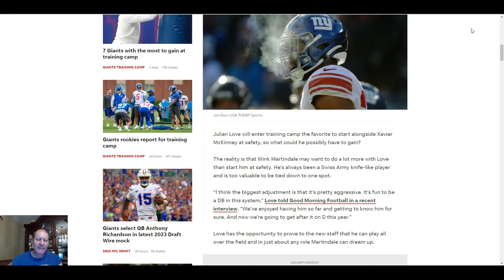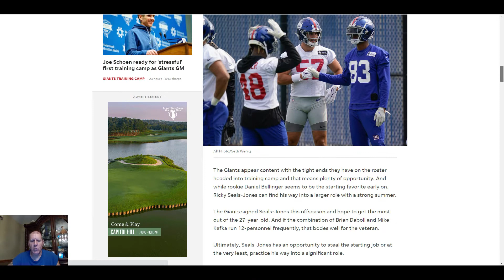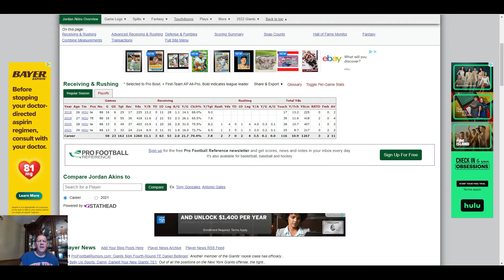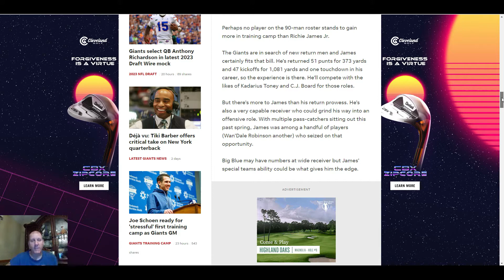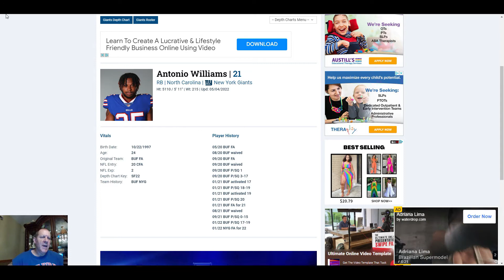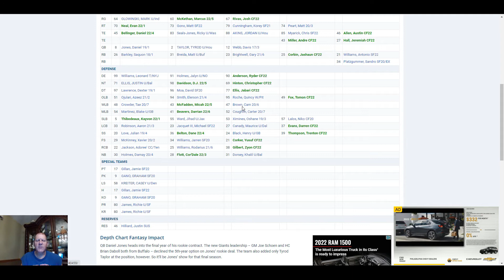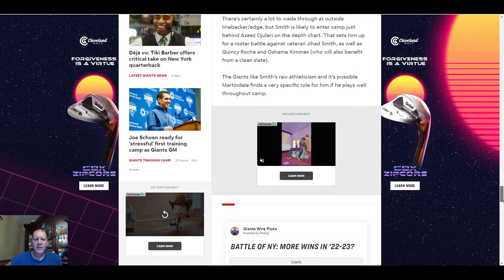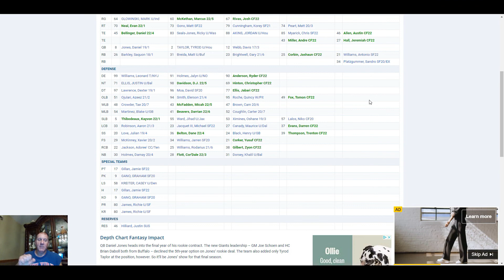The Gridiron- New York Giants 7 Giants With The Most To Gain At Training Camp.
Kyle Rudolph
The Gridiron
Jeffrey Wicks
New York Giants
Kenny Golladay
Dave Gettleman
Adoree' Jackson
The NFL Draft
Blake Martinez
James Bradberry
Zach Fulton
Rob Sale
Joe Judge
Pat Flaherty
Micah Parsons
Azeez Ojulari
Kwity Paye
Gregory Rousseau
Patrick Surtain II
Caleb Farley
Kyle Pitts
Jaylen Waddle
DeVonta Smith
Ja'Marr Chase
Penei Sewell
Rashawn Slater
Alijah Vera-Tucker
Russ Callaway
Daniel Jones
Mike Glennon
Devontae Booker
Saquon Barkley
Evan Engram
Pat Freirmuth
Sterling Shepard
Darius Slayton
Nick Gates
Matt Peart
Rich Glover
Dalvin Tomlinson
Christian Barmore
Will Hernandez
Jaelan Phillips
Lorenzo Carter
Oshane Ximines
Reggie Ragland
Julian Love
Darnay Holmes
Jabrill Peppers
Xavier McKinney
Logan Ryan
Pottsville Maroons
Tim Mara
Red Grange
Bill Belichick
Kevin Abrams
Chris Pettit
Mathias Kiwanuka
Kevin Gilbride
Steve Smith
Mock Draft
NFL Draft 2021
Jamin Davis
Joe Tryon
Jimmy Johnson
Jerry Jones
Barry Switzer
Pete Carroll
San Francisco 49ers
Miami Dolphins
New York Jets
Dick Butkus
Earl Campbell
Tony Dorsett
Frank Gifford
Kyle Rote
Lawrence Taylor
Kadarius Toney
Aaron Robinson
Elerson Smith
Rodarius Williams
Gary Brightwell
Fran Tarkenton
Aaron Rodgers
Russell Wilson
George Young
Ernie Accorsi
Trai Turner
Free Agency
Jake Burton
Brett Heggie
Raymond Johnson III
NFL Schedule 2021
Denver Broncos
Kelvin Benjamin
Yo Murphy
Corey Clement
Eli Manning
Josh Allen
Pat Flaherty
Fred Hoaglin
Thomas McGaughey
Julio Jones
Alex Webster
Ben McAdoo
Rob Carpenter
Gil Brandt
NFL 1925
NFL 1926
NFL
AFL
Jim Fassel
Mel Hein
Roosevelt Brown
Justin Tuck
Ernie Nevers
Hominy Indians
NFL 1927
K J Wright
Al Groh
Sean Spencer
Benny Friedman
Providence Steam Roller
David DeCastro
NFL 1928
Draft Kings
Bleacher Report
Patrick Graham
Tiki Barber
Joe Morris
Brandon Jacobs
Tim Tebow
Over The Cap
PFF
Pro Football Focus
Hakeem Nicks
Victor Cruz
Ron Dixon
Plaxico Burress
Phil McConkey
Pat Summerall
Joe Danelo
Matt Bahr
Lawrence Tynes
NFL 1929
NFL 1930
NFL 1931
NFL 1932
NFL 1933
NFL 1934
CBS Sports
NFC East
The Sneakers Game
Jesse Armstead
Brad Van Pelt
Brian Kelley
Gary Reasons
Andy Robustelli
George Martin
Leonard Marshall
Roosevelt Grier
Del Shofner
Amani Toomer
Odell Beckham Jr
Ron Johnson
Doug Kotar
Ed Danowski
Jack McBride
Jason Sehorn
Aaron Thomas
Joe Walton
Louis Riddick
Brian Griese
Steve Levy
Pat's Steaks
Geno's Steaks
Chandler Jones
Cody Core
Todd Davis
Alfred Morris
Josh Allen
Joe Looney
Austin Reiter
Michael Irvin
David Sills
Gale Sayers
Terrell Davis
Brad Benson
Billy Ard
Bart Oates
Karl Nelson
Chris Godfrey
Robert Saleh
Brian Lewerke
Louis Riddick
Trevor Lawrence
Billy Price
BJ Hill
Ben Bredeson
Collin Johnson
Quincy Roche
Justin Hilliard
Matt Skura
Denver Broncos
New York Giants
new york giants brawl
new york giants fight
new york giants highlights
new york giants brawl video
new york giants training camp
new york giants news
new york giants brawl at practice
new york giants hype 2021
new york giants training camp 2021
new york giants preseason
new york giants vs cleveland browns
Michael Lombardi
new york giants press conference today
new york giants tae crowder
Jake Fromm
Jaylon Smith
Dan Reeves
Joe Schoen
Ryan Poles
Adam Peters
Lou Anarumo
Brian Daboll
Laura Young
Andy Bischoff
Don Martindale
Eli Apple
Evan Neal
Kayvon Thibodeaux
Wandale Robinson
Joshua Ezeudu
Cordale Flott